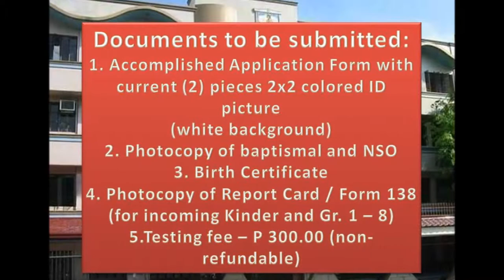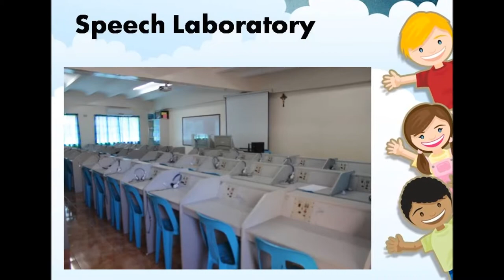Good Shepherd Cathedral School S.Y 2015 - 2016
Project in Computer, submitted by Rachelin Flores and Bernard Baconawa.